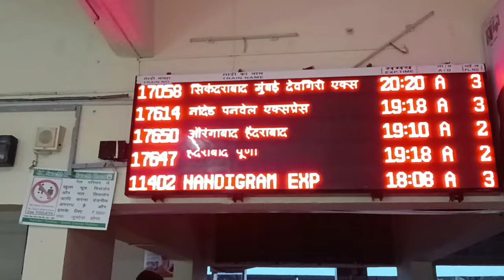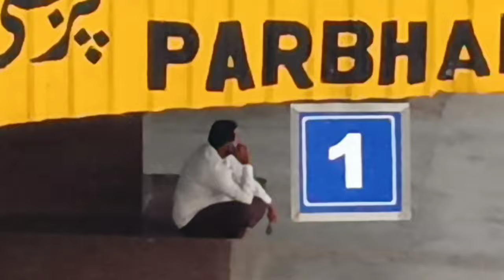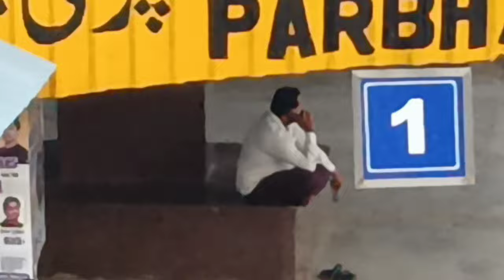Parbhani Railway station |🚝परभणी जंक्शन रेलवे स्टेशन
Song : Justhea - Take It Easy Music